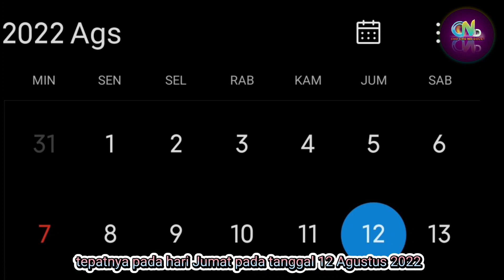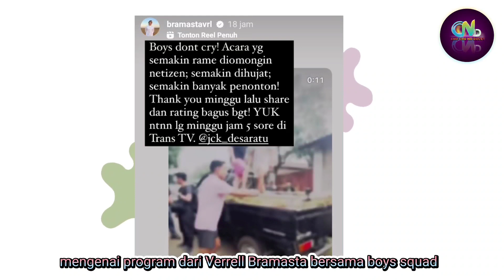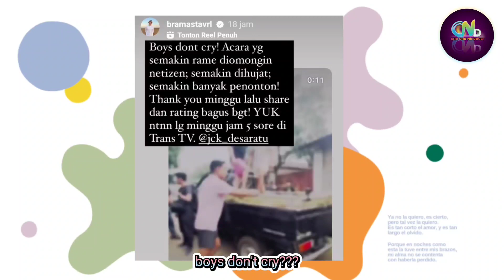Verrell Bramasta dan Febby Rastanty Syuting Sinetron Baru - Verrell Buka Suara soal Programnya!!!!!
Verrell Bramasta dan Febby Rastanty

Sumber :

- IG Story

Backsound :

- Musik Youtube